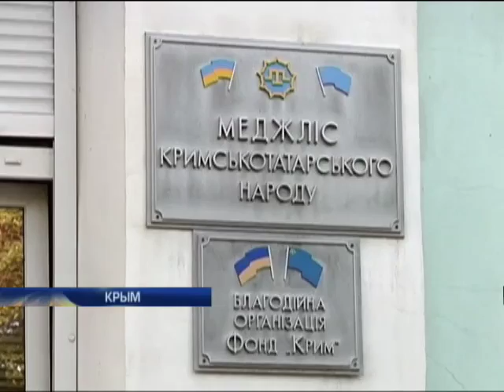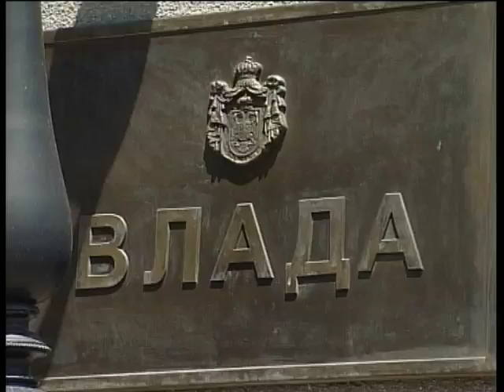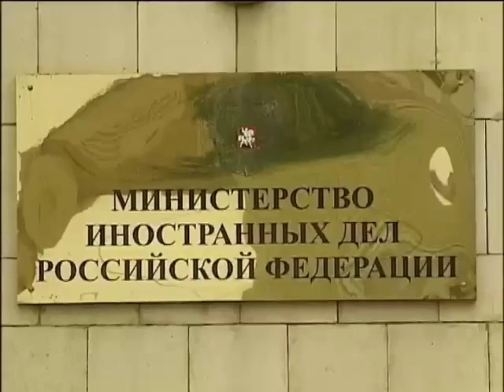Киев прокомментировал заявление о независимости Кры...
Киев прокомментировал заявление о независимости Крыма - Подробности - Интер - 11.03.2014

Kiev commented on the statement on the independence of the Crimea - Details - inter - 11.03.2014